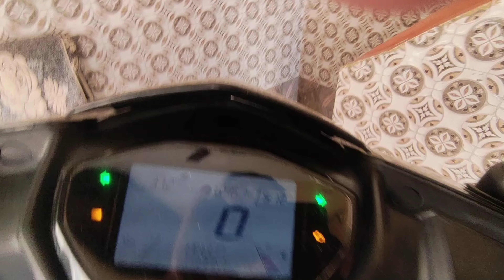MUMMY MAREGE 😭 || WAIT FOR IT 😂🤣 || FUNNIEST VIDEO 📸|| VLOG